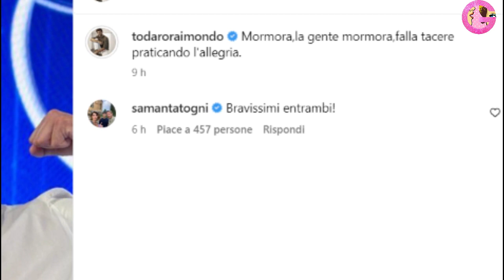Amici vince Mattia ma esplode la polemica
La finale di Amici è stata vinta da Mattia, secondo ballerino di latino nella storia del programma ad aggiudicarsi la coppa.
L'ultima sfida ha visto scontrarsi Mattia e Angelina, mentre Isobel ha vinto il premio Tim e Wax il premio Oreo.
Ma sul web esplode la polemica subito dopo la proclamazione.
Mattia come sappiamo era stato costretto ad abbandonare Amici lo scorso anno a causa di un infortunio, ma gli è stato concesso un banco anche quest'anno.
In questo modo secondo alcuni Mattia avrebbe avuto tempo e modo di creare una fandom più estesa, che gli ha permesso di essere il favorito
al televoto.
Secondo il pubblico di Amici Mattia non avrebbe meritato la vittoria tanto quanto Isobel, la stessa Angelina che è andata in ballottaggio
con Mattia sembrava essere la favorita.
Ma il ballerino potrebbe aver vinto anche grazie al nuovo meccanismo di voto, di fatti quest'anno si è introdotto un nuovo metodo, che prevede di dare al pubblico il 100% del potere decisionale.
È così che Mattia ha vinto con il 51% dei voti, mentre la giuria non ha partecipato alla valutazione finale.
Anche Raimondo Todaro ho preso parte alla polemica pubblicando un post sibillino pochi minuti prima della proclamazione del vincitore.
Di fatti il maestro di ballo ha scritto mormora la gente mormora, parole riferite probabilmente alla Celentano che ha più volte criticato il suo allievo.